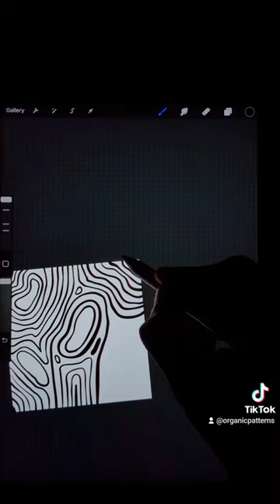Contour line art#handdrawing